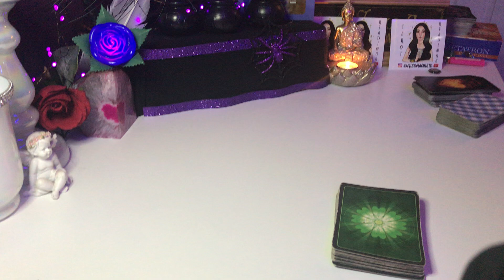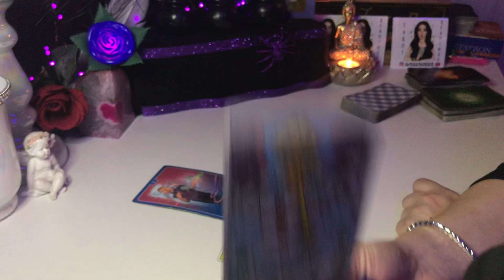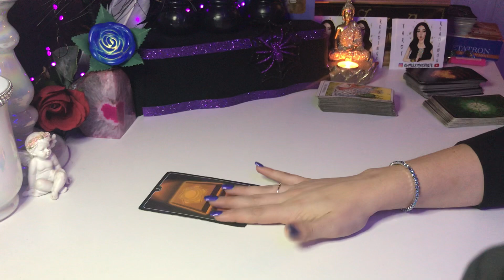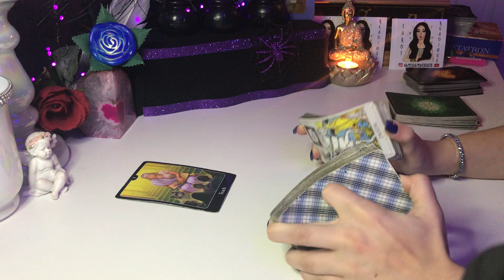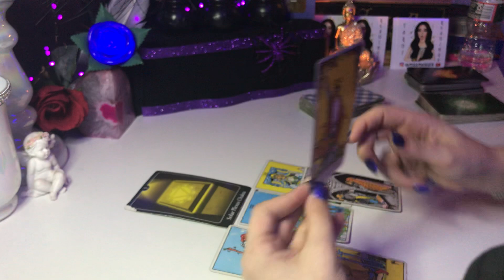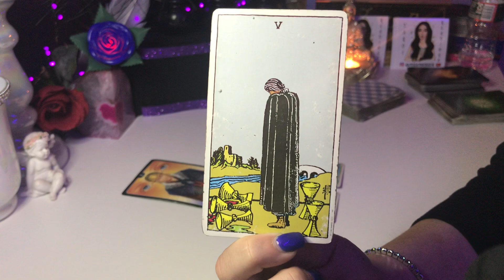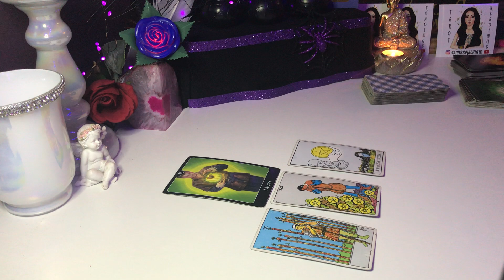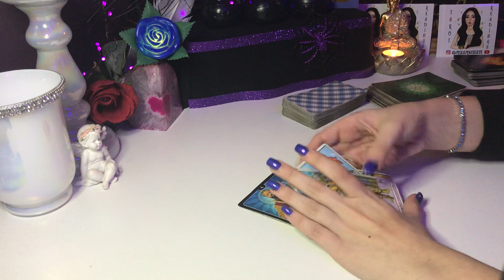*OCTOBER 12TH, 2020* ALL SIGNS (TIMESTAMPED) DAILY LOVE TAROT READING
*TIMESTAMPS!!!*
EARTH
TAURUS: 2:30
VIRGO: 9:15
CAPRICORN: 15:10

AIR:
GEMINI: 24:11
LIBRA: 29:00
AQUARIUS: 36:10

FIRE:
ARIES: 44:00
LEO: 53:10
SAGITTARIUS: 1:00:10

WATER:
CANCER: 1:07:23
SCORPIO: 1:14:51
PISCES: 1:19:34